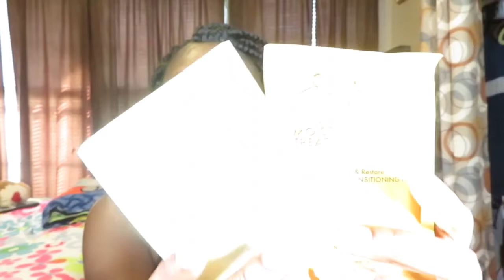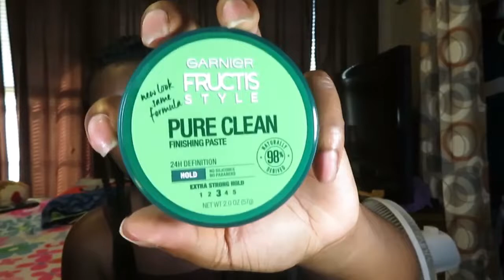WIN SOME FREE STUFF SIS!!! | 1000 SUBSCRIBER GIVEAWAY!! | 2 WINNERS!! | (Closed) SIMPLY CINN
▶️1st Winner:
•Just show the most support on my YouTube/Instagram
•Comment your Instagram Handle
▶️2nd Winner:

Shop my closet: @_cinn_

▶️FTC: This Video is not sponsored. My opinions are honest and true.

Give $2 Get $2 with my Mercari Code:
CTMFPF